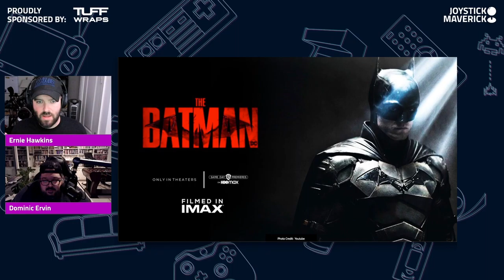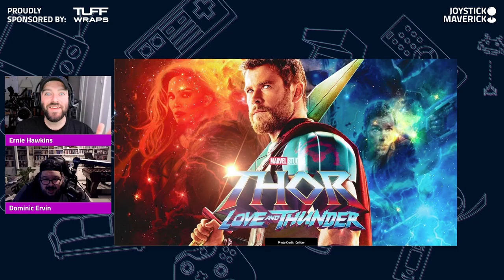Coming Soon - Episode 27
Coming Soon:
—  Looking forward to 2022:
    —  Peacemaker
    —  The Batman
    —  Spider-man: Across the Spider-verse Part One
    —  Aquaman and the Lost Kingdom
    —  Morbius
    —  The Flash